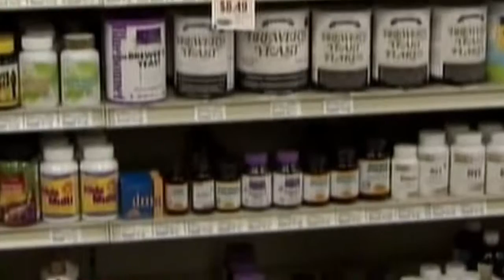Ways to prevent Alzheimer's disease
FOX 26 News anchor Melissa Wilson